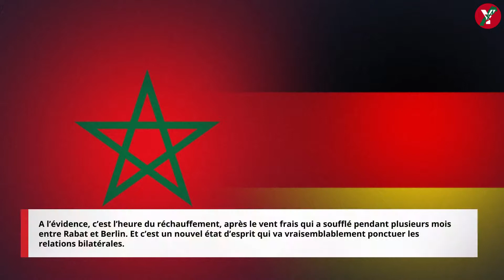Le Maroc et l’Allemagne fument bien le calumet de la paix...!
LE PLAN D’AUTONOMIE CONSTITUE « UNE CONTRIBUTION IMPORTANTE» DE LA PART DU MAROC POUR RÉSOUDRE LE DIFFÉREND AUTOUR DU SAHARA, ESTIME LE MINISTÈRE FÉDÉRAL ALLEMAND DES AFFAIRES ÉTRANGÈRES LUNDI DANS UN COMMUNIQUÉ.

La même source indique que « l’Allemagne appuie les efforts déployés par l’envoyé personnel du secrétaire général des Nations Unies, Staffan de Mistura, pour parvenir à une solution politique équitable, durable et acceptable sur la base de la résolution 2602 ».

Le gouvernement fédéral allemand met, par ailleurs, en exergue le «rôle majeur» que joue le Royaume «pour la stabilité et le développement durable dans la région. En témoigne notamment son engagement diplomatique en faveur du processus de paix libyen».